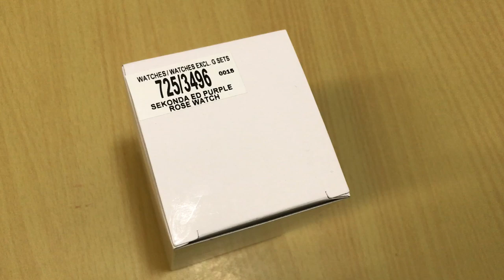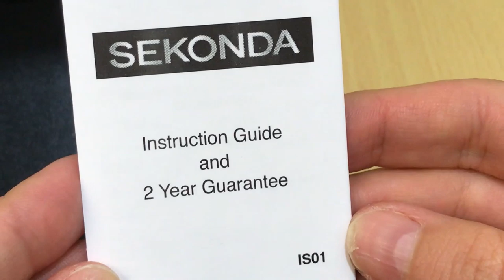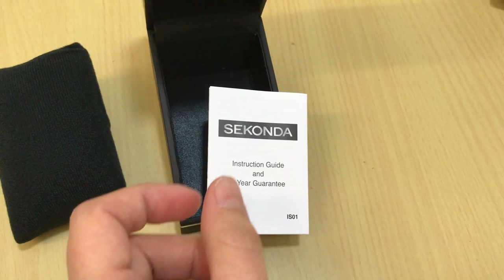Sekonda Purple & Rose Gold Plated Watch-Unboxing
Sekonda Editions Purple and Rose Gold Plated Watch - Unpacking.
Ladies' Watch-Sekonda - Women Accessories-Timepieces - Argos.
Watch features :-
Scratch resistant glass.
Purple dial.
Case width 30 mm.
Base metal case.
Purple strap.
Buckle clasp.
Quartz movement.
Analogue display.

Manufacturer's 2 year guarantee.

Unboxing SEKONDA WATCH in the Presentation Box.
Sekonds Watch for Girls - Sekonda Watch for Ladies
Shop Sekonda Watch in UK / ARGOS / argos.co.uk